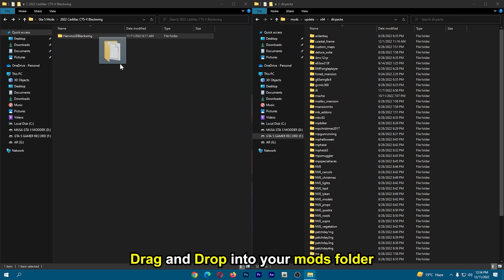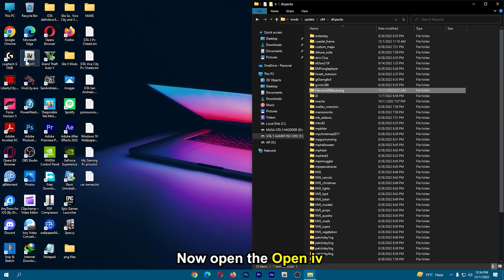How to install 2022 Cadillac CT5-V Blackwing in Gta 5 | GTA 5 PC Mods 2022 | Musa Gta 5 Modder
Hey Guys... What's Up? I am going to show you How to install 2022 Cadillac CT5-V Blackwing in Gta 5 | GTA 5 PC Mods 2022 | Musa Gta 5 Modder

If you enjoy this video please like if this video helps you for installing

PC Specs:
🔴Intel® Core™ i5-2500k🔴
🟠Western Digital 500GB HDD🟠
🟡Gigabyte 256GB SSD🟡
🟢Nvidia Zotac GTX 1050 2GB🟢
🔵8GB RAM DDR3 SDRAM🔵
🟣Windows 10 Pro (64 bit)🟣
🟤Milang Mk808 Wired Mechanical Keyboard🟤
⚫Logitech G102 Gaming Mouse⚫
⚪Samsung SyncMaster SA300⚪
🟥Logitech gamepad f710 wireless🟥
🟧MARVEL Mouse Pad🟧
🟨RGB lights🟨